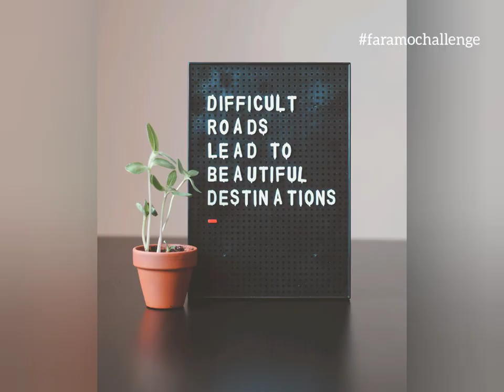Faramo Video with Beat and Vocals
This a songwriting challenge by Akapo Emmanuel. to participate.